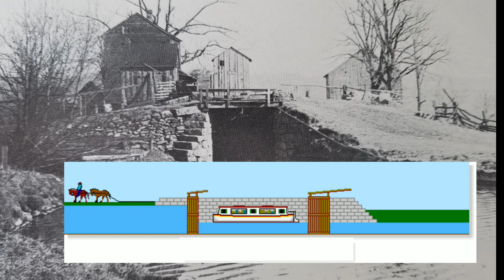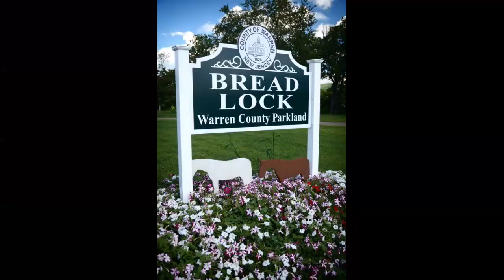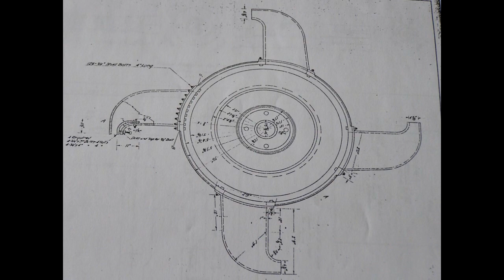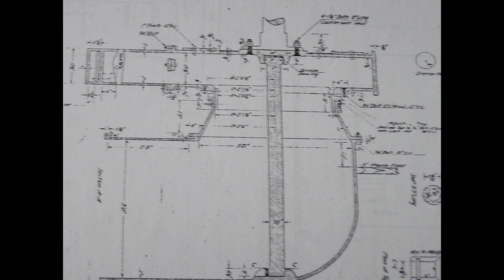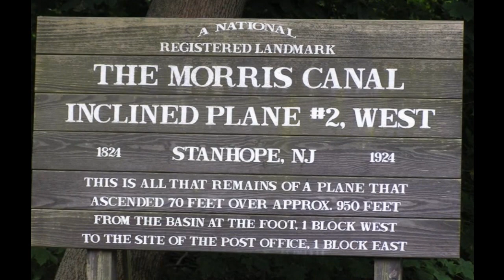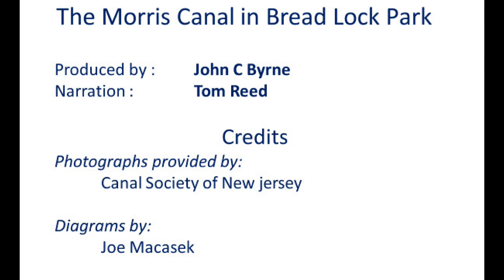Morris Canal near Bread Lock Park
Morris Canal history and technology .  Focused on Bread Lock Park (Lock 7 West) in Warren county